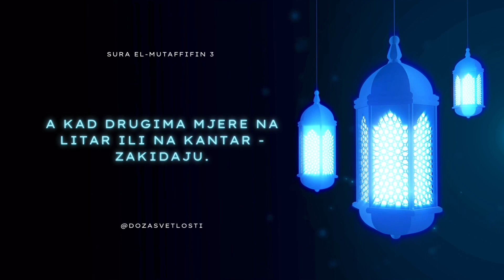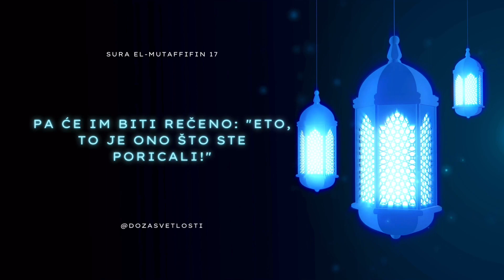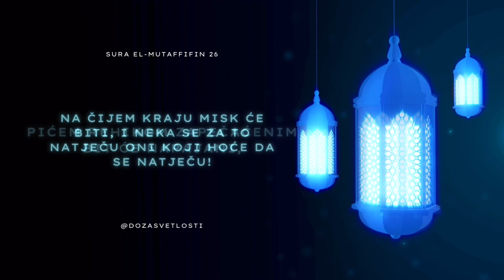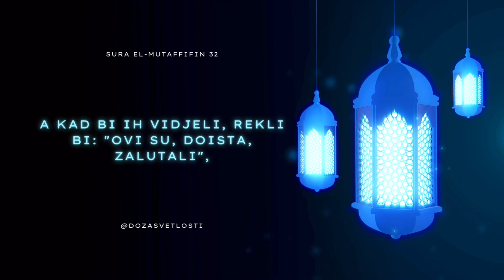Sura el-Mutaffifin / Kuran sa prevodom